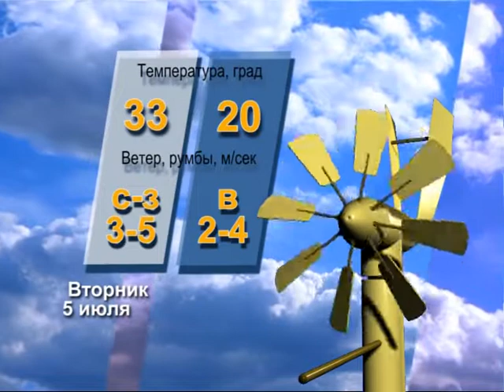Прогноз погоды на 5 июля